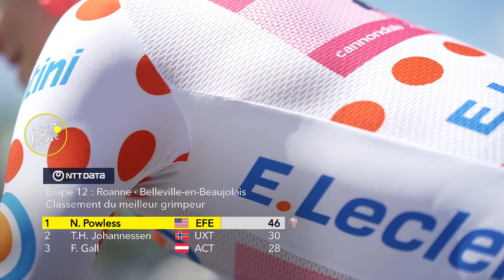E.Leclerc Polka Dot Jersey Minute - Stage 12 - Tour de France 2023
Here is what happened to today's E.Leclerc Polka Dot Jersey !